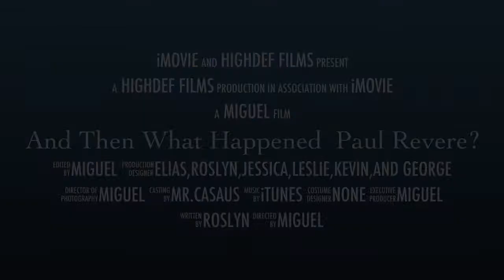And Then What Happened Paul Revere?